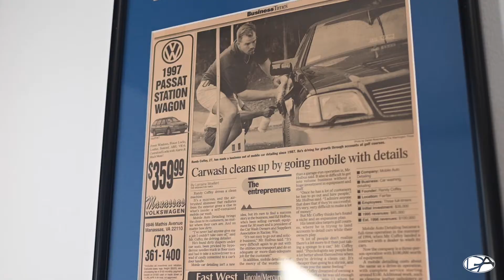Detail Authority - Northern Virginia's Top Paint Protection Film Installer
While there are many brands of film available, we chose XPEL for its quality and durability.  XPEL is not only the industry leader in paint protection film, but they are also the inventors of the self healing top coat.
Here at Detail Authority we have over 30 years of experience and have performed more than 10,000 installations.  Our facility is climate controlled and provides the latest equipment on the market to simplify the process. With Detail Authority you can trust that your car is in good hands with our master installers.  GIve us a call today if you're in need of paint protection!